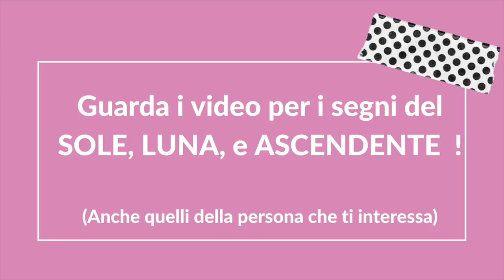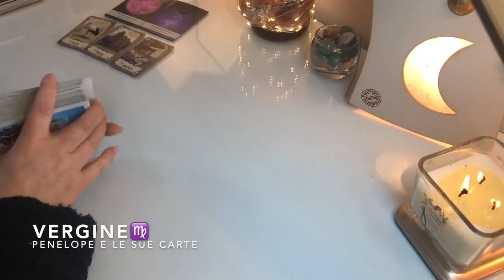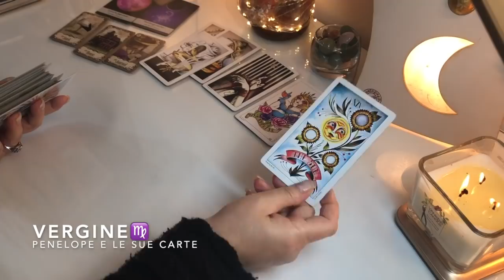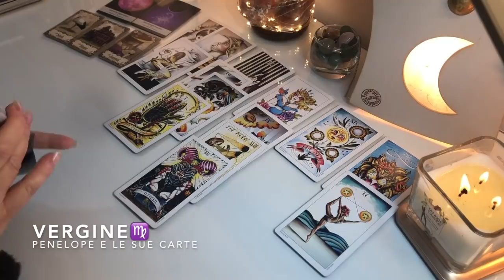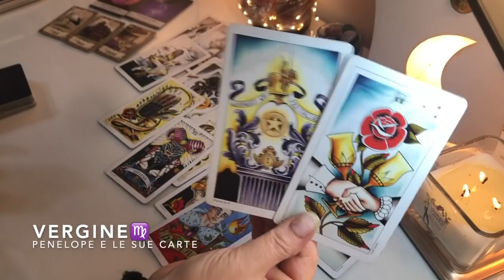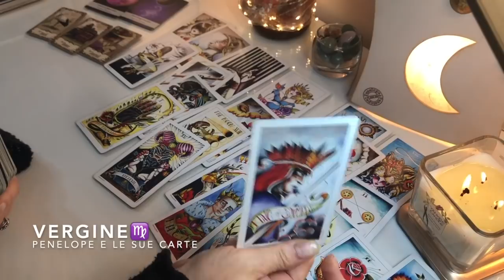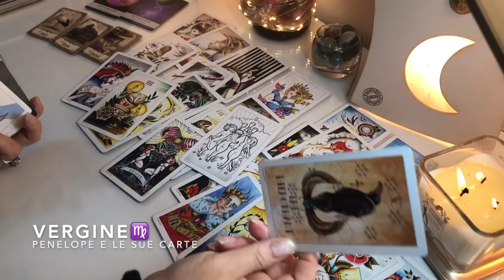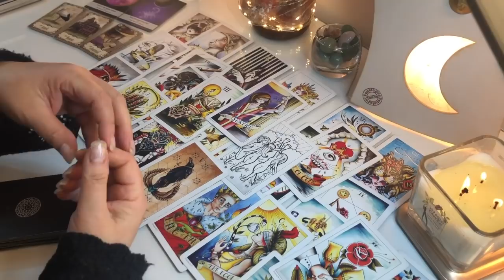VERGINE ♍️ Nonostante le paure, L'AMORE ARRIVA ❤️ quando proprio non te l'aspetti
Previsione rivolta a chi ha il sole, la luna, venere o l'ascendente in questo segno zodiacale ✨
Cosa ti accadrà in amore 💕